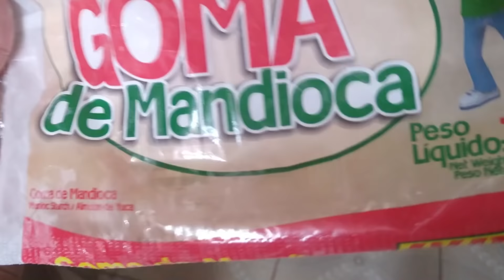|VLOG| OFERENDA PARA PRETO VELHO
SE INSCREVAM LOGO MAIS TERÁ VÍDEO LÁ
Quer me enviar uma cartinha ou um mimo/presentinho ?
Rua Fortaleza 388
Bairro: Saudade
Janaúba MG
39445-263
Fã clube mais lindo do mundo
lá no fã clube disponibiliza o link do grupo do whats
Sereinhas e Sereinhos para entrarem no grupo me procurem no Instagram @bhetanialemme
CANTE JUNTO COMIGO: